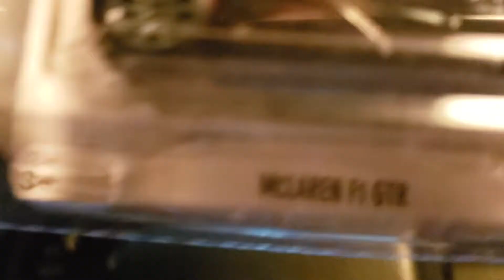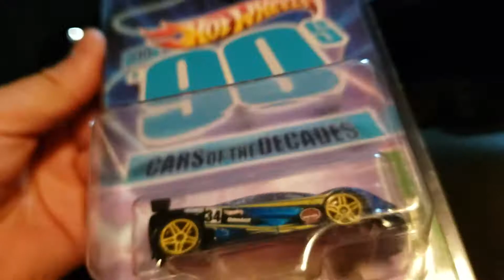McLaren F1 / GTR diecasts: Hot Wheels Errors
Ebay Deal - Lot Auction (missing paint & rear spoiler)